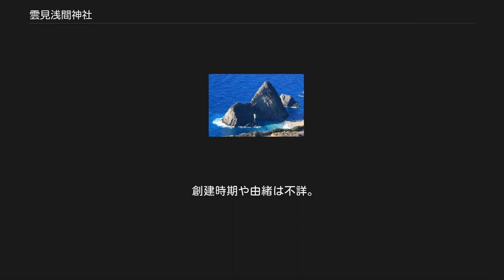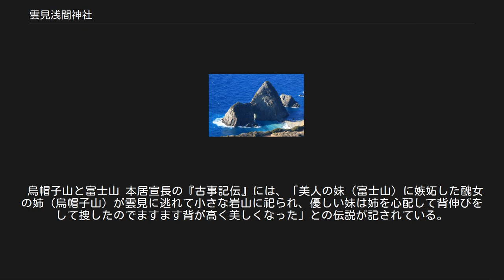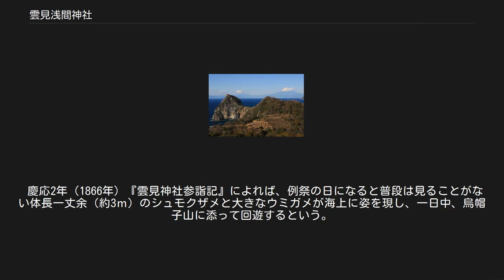雲見浅間神社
雲見浅間神社（くもみせんげんじんじゃ）は、伊豆半島の南西部、静岡県賀茂郡松崎町雲見にある、標高162mの烏帽子山（えぼしやま）に鎮座する神社。
雲見神社（くもみじんじゃ）や御嶽浅間宮（おんたけせんげんぐう）とも呼ばれる。
全国におよそ2,000社あると云われる浅間神社の中でも珍しい、磐長姫尊（いわながひめのみこと）のみを祀る神社である。
 鎮座する烏帽子山は、御嶽山（おんたけさん）とも雲見ヶ嶽（くもみがたけ）とも呼ばれ、伊豆半島の最西端となる海岸に立つ、独立した凝灰岩質の岩山である。
その中腹に拝殿と中の宮（女宮）があり、山頂の直ぐ下に本殿がある。
往古は女人禁制の神社で、女性は中の宮までしか参拝できなかった。
 麓の国道136号線から徒歩で25分ほどで2箇所の拝殿を経由して本殿に至るが、途中の428段の石段は極めて急で足場の悪い箇所もあり、また山頂付近は常に強風に晒されているため、健脚を要し、ハイヒールなど軽装は禁物である。
 創建時期や由緒は不詳。
『伊豆国神階帳』に「従四位上・石戸の明神」と記され、また延喜式神名帳に「伊波乃比咩命神社（いわのひめのみことじんじゃ)」と記された神社である、と伝えられるが、決め手となる史料は見つかっていない。 烏帽子山の南側800mほどの海上にある千貫門 『豆州志稿』には「『石戸の明神』とは、海中に浅間門と呼ばれる石門があるため」との記述があり、実際に烏帽子山の南側800mほどの海上にある千貫門（せんがんもん）がこれに相当すると考えられている。
また社伝によると、本殿が台風によって飛ばされて海中に落ちたため、明暦3年（1657年）に再建されたという。
 永らく神仏習合で修験者なども多く訪れていたとされるが、明治維新の際の神仏分離によって神社となり郷社に列せられた。
第二次世界大戦後に社格制度が廃止されて以降は地元の人々の管理に委ねられている。
 祭神の磐長姫尊は、富士山および富士山本宮浅間大社の祭神である木花開耶姫命（このはなさくやひめのみこと）の姉であり、大山祗命（おおやまつみのみこと）の娘である。
 姉の磐長姫尊は醜だが妃に娶ればその子は岩のような長命を授かり、一方妹の木花開耶姫命は絶世の美女だがその子の命は花のように短い、とされていた。
天孫である瓊瓊杵命（ににぎのみこと）は、葦原中国（あしはらのなかつくに、日本のこと）に降臨して木花開耶姫命に一目惚れし、大山祗命は姉の磐長姫尊も共に妃として差し出したが、瓊瓊杵命は磐長姫尊を疎んじて大山祗命の許へ返してしまった。
この神話は古事記や日本書紀などにも見られるが、これを悲しんだ磐長姫尊は雲見に隠れ住み、仲良しだった姉妹も互いに憎み合うようになってしまったという。
 烏帽子山と富士山 本居宣長の『古事記伝』には、「美人の妹（富士山）に嫉妬した醜女の姉（烏帽子山）が雲見に逃れて小さな岩山に祀られ、優しい妹は姉を心配して背伸びをして捜したのでますます背が高く美しくなった」との伝説が記されている。
また地元には「烏帽子山が晴れる時には富士山が雲に隠れ、逆に富士山が晴れる時には烏帽子山付近の天候が悪くなる」とか、「烏帽子山に登って富士山を誉め賛えると海中に振り落とされる」といった伝説があるため、地元の人は富士登山を忌み、また「富士」という言葉は永く禁句であったという。
 またこれらとは別に「木挽きの善六」の伝説もある。
昔、岩科村（現在の静岡県賀茂郡松崎町岩科）に善六という木挽きがあった。
大男で大飯喰らいであったが、木挽きとしての腕は振るわず、日頃木挽き仲間や子供達からも馬鹿にされていた。
それを口惜しく思った善六は一念発起し、当社に21日の断食祈願をかけて霊力を得た。
上達した善六は天城（あまぎ、伊豆地方のこと）は勿論、江戸にまでその名を知られる立派な職人になったという。
善六が試し斬りをしたとされる大岩が現在も山中に残る、とされる。
 慶応2年（1866年）『雲見神社参詣記』によれば、例祭の日になると普段は見ることがない体長一丈余（約3ｍ）のシュモクザメと大きなウミガメが海上に姿を現し、一日中、烏帽子山に添って回遊するという。